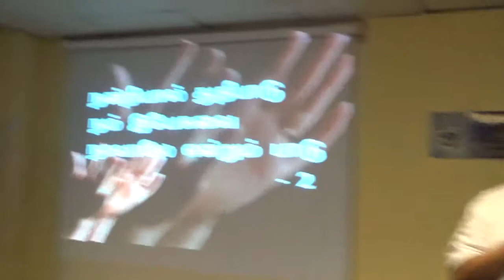GGM Worship Song "Nanriyal Thuthi Paadu"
Gospel of Grace Ministries, Tamil Church (Worship Song)